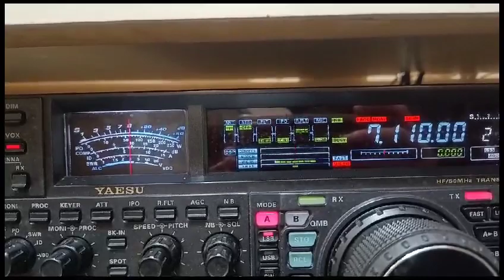ZV201ID. SPECIAL CALL CERTIFICADO INDEPENDENCY DAY